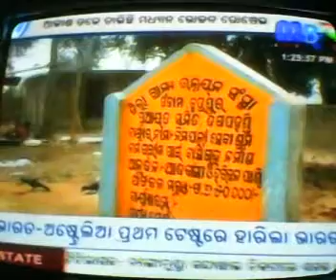sc st hostel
100 beded sc st hostel in digapahandi nimapali,there are lots of problems...